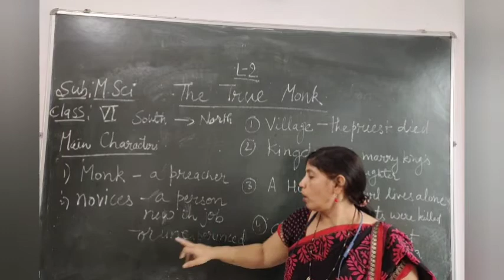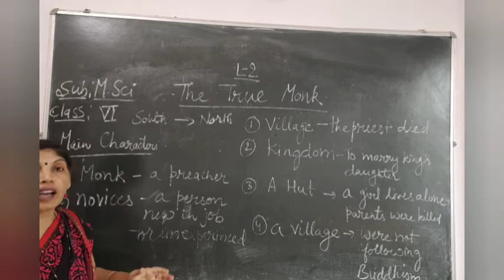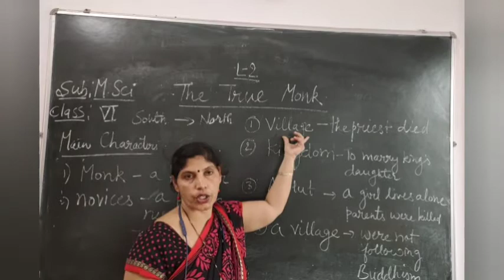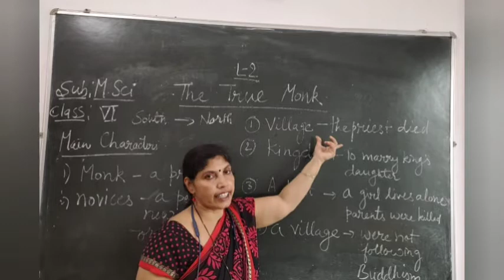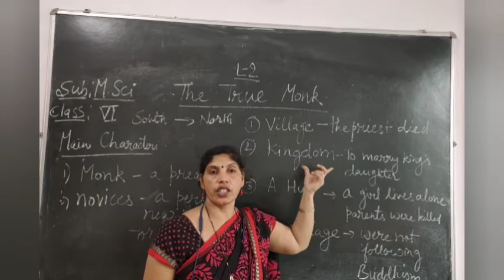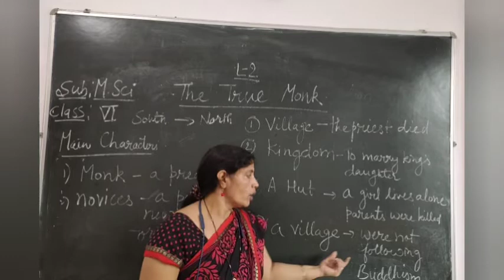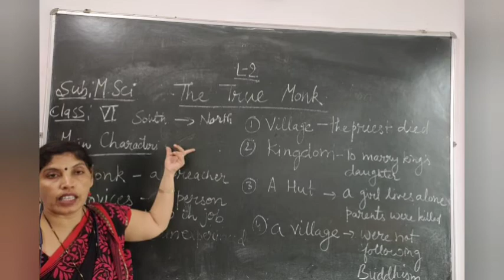Class-6th / Moral Science Chapter -2 ( The True Monk )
Class - 6th
Sub - English
Chapter Name - Chapter -2 ( The True Monk )
R.R.B. GROUP OF SCHOOLS
R.R.B. Convent School
R.R.B. Public School